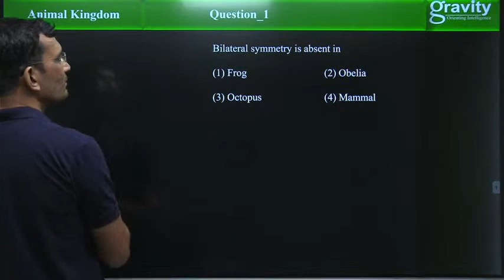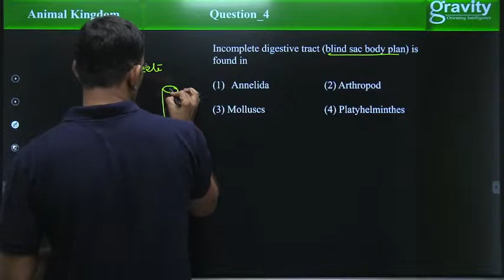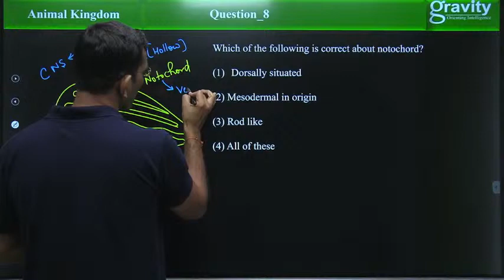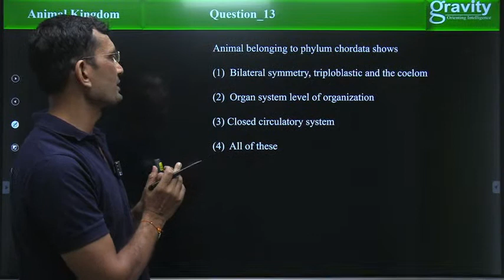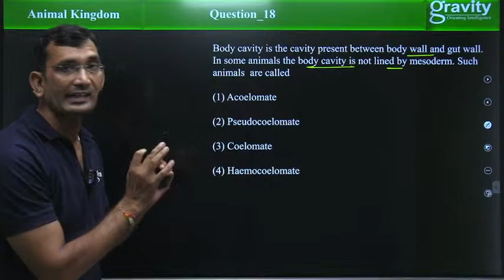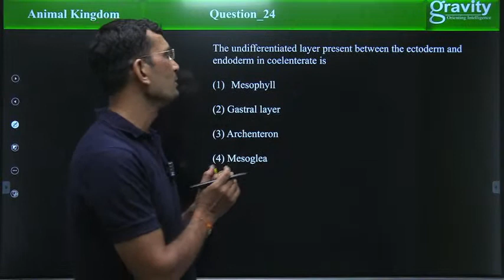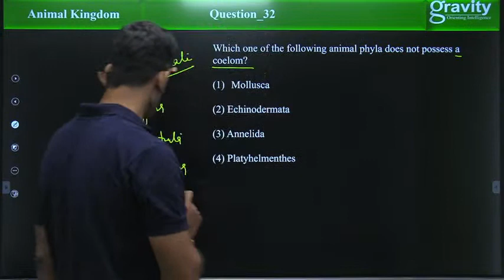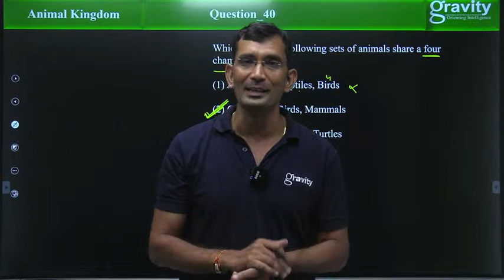NEET CRASH COURSE-2021 | GRAVITY CLASSES | ZOOLOGY | ANIMAL KINGDOM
Attend Live Class on youtube
put your NEET 2021 preparation in the final gear
Expert faculty for NEET
Unrivalled study material
Detailed discussion for each test
Gravity Free Crash Course for NEET 2021
join live on Youtube